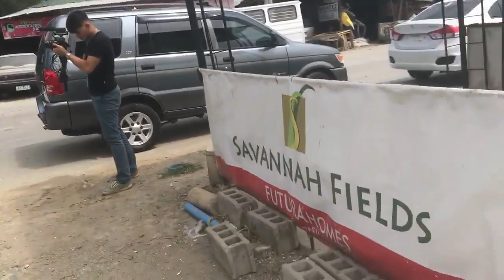SAVANNAH KANTO FILINVEST